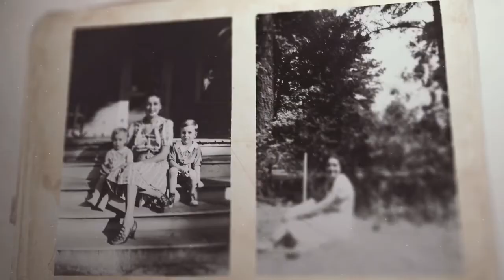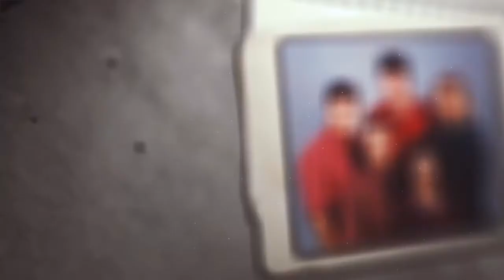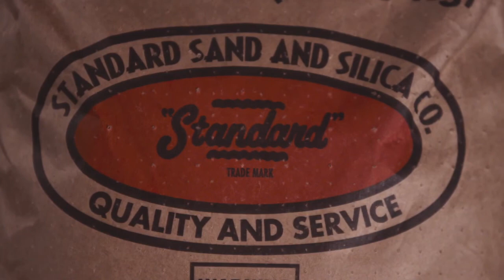History of Standard Sand & Silica